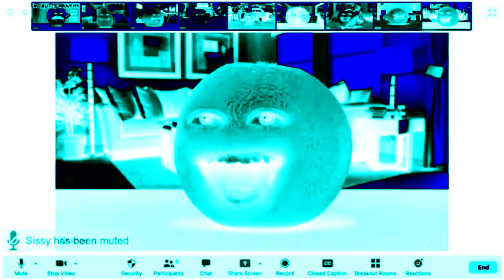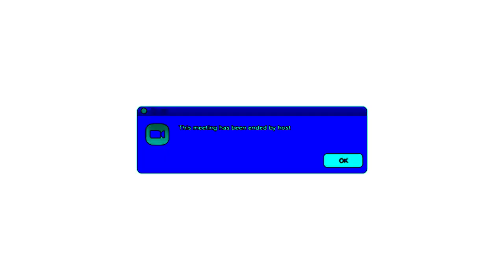(REQUESTED) Annoying Orange - Zoom Call! in Phased Effect 5.0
Requested by MasterFanAEDoodleDash73